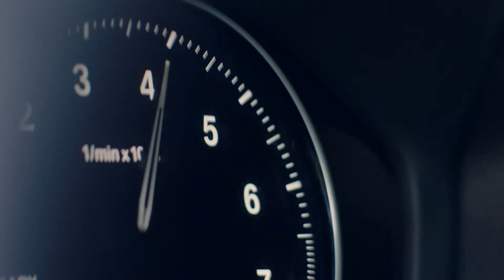Nuova BMW Serie 2 Coupé. Performance non convenzionali.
Emozioni intense, per un'auto che è la quintessenza della personalità.
Grintosa, ribelle: in poche parole, unica.